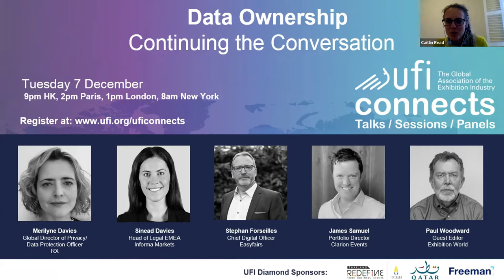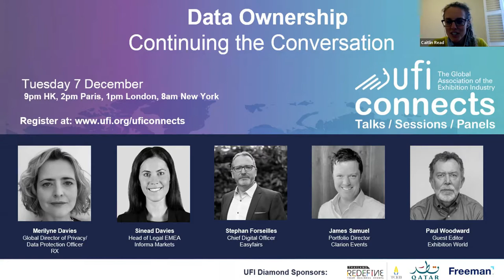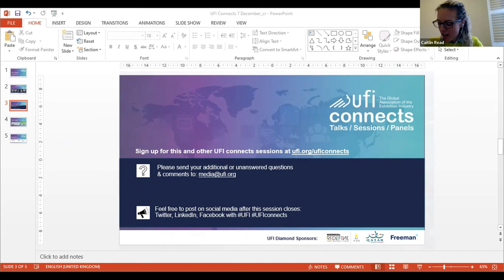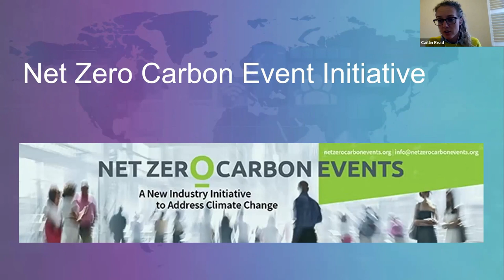UFI Connects #57 - Data Ownership–Continuing the Conversation - 7/12/2021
One of the hottest industry topics of 2021 is data ownership. We’re in the midst of rapid developments of the digitisation of the exhibition industry, accelerated by the COVID-19 pandemic. This has given rise to new types of events and digital offerings, and significantly, more ways to obtain data linked to customers. So, who owns this data? How can it be used? And what do organisers and suppliers need to consider to have a successful partnership?

Moderated by:
• Paul Woodward, Guest Editor, Exhibition World

Panellist:
• Merilyne Davies, Global Director of Privacy / Data Protection Officer, RX
• Sinead Davies, Head of Legal, EMEA, Informa Markets
• Stephan Forseilles, Chief Digital Officer, Easyfairs
• James Samuel, Portfolio Director, Clarion Events